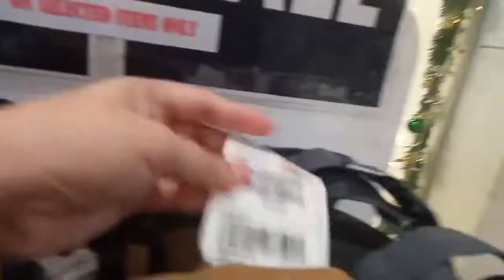Pasyal sa SM